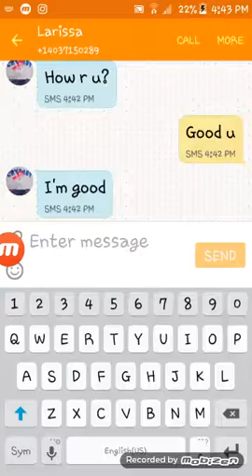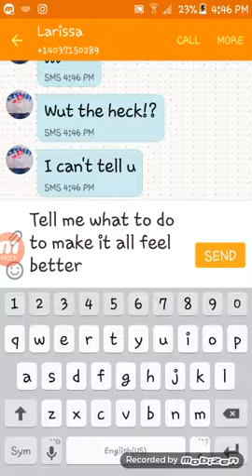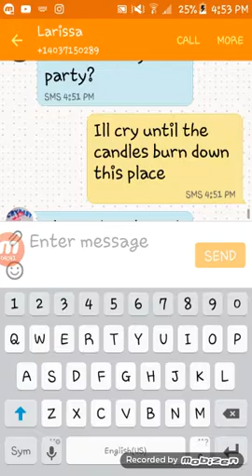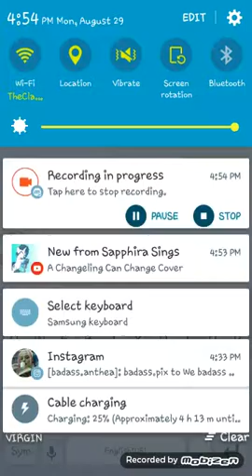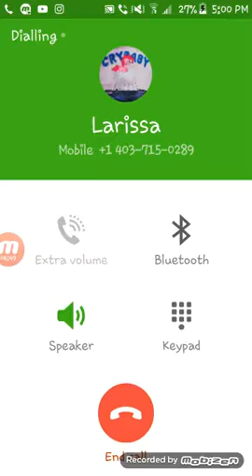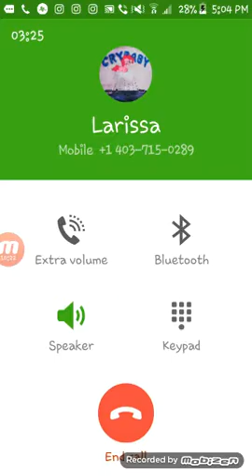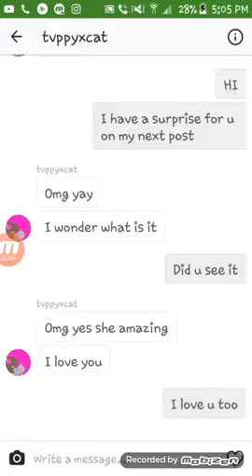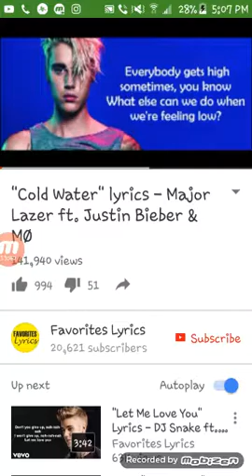Pranking my friend with melanie martinez